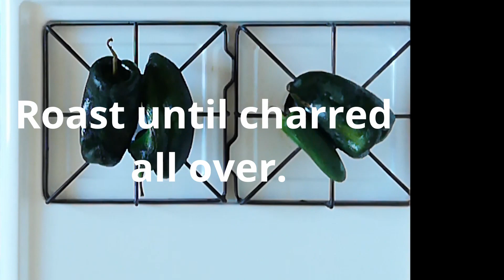Enchiladas Verdes (Green Enchiladas) recipe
Craving enchiladas?  This is an easy green enchilada recipe that you can make at home.  Serve it with refried black beans that take no more than 15 minutes to make; no soaking beans overnight required!

Enchiladas Verdes & Refried Beans

Ingredients-
3 poblano peppers (often mislabeled as “pasilla”)
1 jalapeno
1 cup chicken broth
8 tortillas
8 oz cooked, shredded chicken (about 2 cups)
1 15 oz can black beans, preferably Goya brand
Crumbled cotija cheese, for garnish
Mexican crema (or crème fraiche), for garnish
Kosher salt

Preheat your oven to 350 degrees F.

Make the enchilada sauce.  Char the poblanos and the jalapeno over an open flame, turning occasionally, until charred evenly throughout, about 6 minutes.  Place the charred chiles in a medium bowl and cover with plastic wrap or a dinner plate.  The goal is to trap steam, which will loosen the skins on the chiles.  Set aside and allow to cool, about 15 minutes.

Once cool enough to handle, peel the charred chiles.  The easiest way to do this is to place a chile on a clean kitchen towel and rub the chile with the towel.  The friction will peel the skin right off without making a mess of your hands.  You can also use a paper towel, or of course, your hands.

Place the peeled chiles in a blender.  Add the chicken broth and ¼ teaspoon of kosher salt.  Blend until smooth and set aside.

Fry the tortillas.  Pour enough vegetable oil in a medium sauté pan to reach a depth of ½ - ¾ of an inch.  Heat over medium high heat until the oil reaches 350 degrees, about 7 minutes.  (If you don’t have a fry thermometer, dip a small section of a tortilla in the oil to test it.  If the oil starts to bubble up around the tortilla immediately, the oil is ready.  If not, keep heating and test again in a few minutes)

Fry the tortillas, one by one for about 15 seconds on each side. (Look for bubbles. When the tortilla starts to build air pockets, it’s time to flip.)  The goal is not to crisp the tortillas, but to flash fry them so that they don’t fall apart when you soak them in sauce.  They should still be pliable when you remove them from the oil.  Drain on paper towels and set aside.

Assemble the enchiladas.  Pour about ½ cup of the enchilada sauce in a small baking dish (I use an 8”x8” dish though they will be a little snug.  You can also use a 7”x11” dish if you have one.)  Pour the rest of the sauce in a shallow bowl.  Dip a fried tortilla in the sauce bowl to coat completely and then lay flat in the baking dish. Place 3ish tablespoons of the shredded, cooked chicken in a horizontal line along the center of the dipped tortilla.  Fold the section of the tortilla nearest you over the chicken and roll away from you to envelop the chicken.  Repeat with the remaining tortillas, lining the enchiladas next to each other in the baking dish.

Bake the enchiladas.  Pour any sauce remaining in the bowl over the enchiladas.  Cover the baking dish tightly with aluminum foil and bake for 10-15 minutes, or until heated through.

While the enchiladas warm through, make the beans.  Warm 3 tablespoons of vegetable oil in a small sauté pan over medium high heat until shimmering.  Slowly empty the canned beans into the pan, taking care to lower the can as close to the pan as possible.  (Be careful as the oil will splatter as you introduce the beans.)  Drop the heat to low and cook uncovered until the beans are soft and begin to fall apart, about 10 minutes.  Remove from the heat and mash using a potato masher, or the back of a spoon.  Sprinkle with crumbled cotija cheese and set aside.

Pull the enchiladas from the oven and carefully remove the foil.  Garnish with crumbled cotija.  Serve the enchiladas alongside the beans and garnish with Mexican crema.